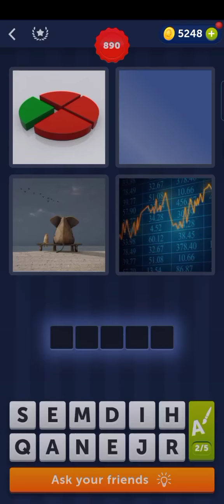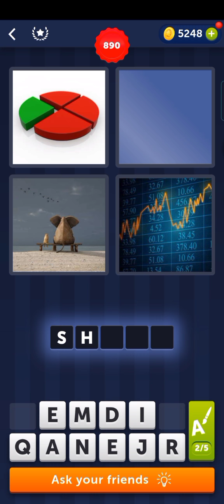Bakas Na Naiwan